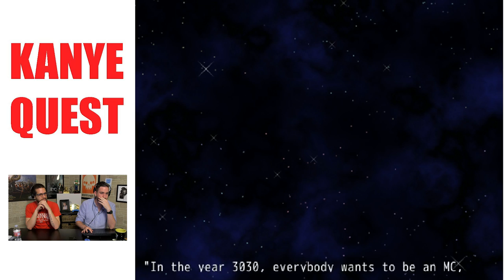Kanye Quest: The Kanye West Video Game - Kinda Funny Plays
What if Kanye West had an RPG?

Each and every day, Tim Gettys, Greg Miller, and Colin Moriarty get together to talk videogames.